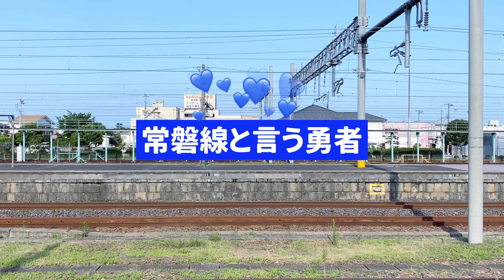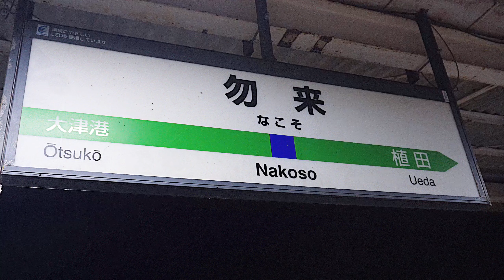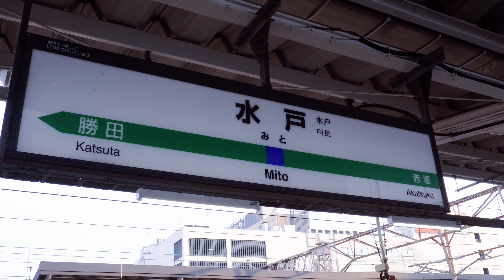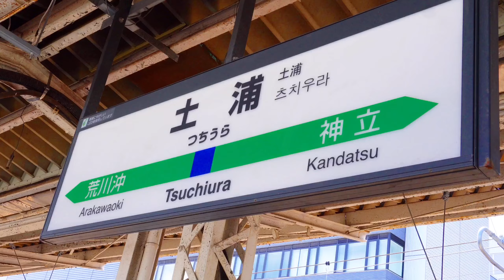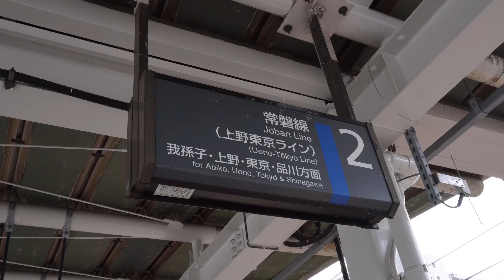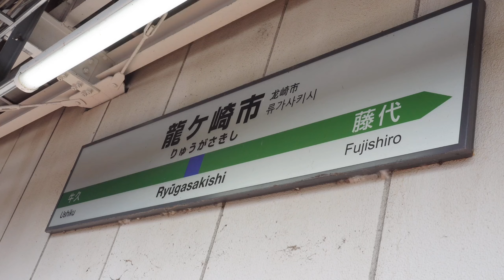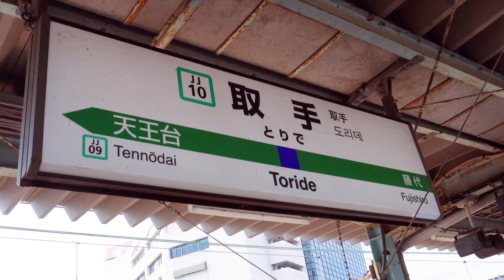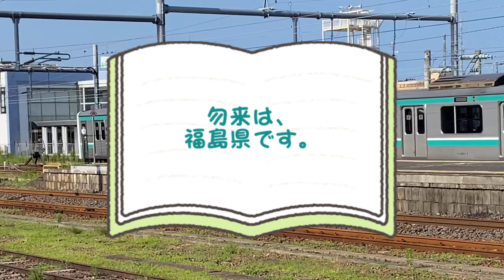【電車】茨城県を走る勇者の証@常磐線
福島県の勿来（なこそ）に行きました。
常磐線の茨城県の玄関の取手
途中の、ひたち野うしく、竜ケ崎市
土浦、水戸、内原、高萩のホームで
走行シーンを撮影しました。
特急ひたち号のe657系の
e653系リバイバルカラー、カッコ良かったです。
特急ひたち号は、勇者の証として
個人的に思いました。なので勇者の旗を
プレゼントしたいです。

0:00_高萩駅
1:40_小野矢指踏切
7:10_水戸駅
12:39_水郡線
14:30_内原駅
15:49_特急E657系
17:10_特急E653緑色カラー
17:50_土浦駅
22:58_ひたち野うしく
27:10_竜ヶ崎市駅
28:13_取手駅
34:55_エンディング

動画内の訂正ポップ
駅名表示間違えてました。
内原町→内原

おさんぽしまひょ
Good button, like! button
좋은 버튼, 좋아요! 버튼
구독 등록 잘 부탁드립니다.